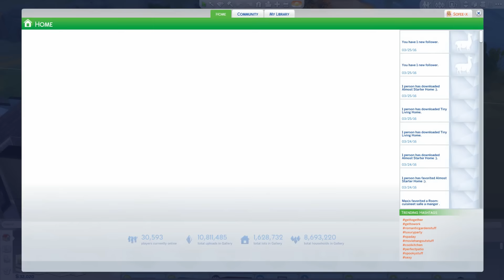The Sims 4 | 100 Boyfriends | #18 [Messing Around]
*This challenge is now on a break until April 25th 2016*